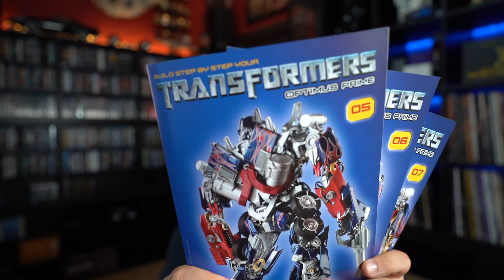Optimus Prime - DeAgostini - Montaggio Numeri 5, 6 & 7!!!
Montaggio dei numeri 5, 6 & 7 di Optimus Prime  @DeAgostini_official

- Un modello alto quasi 60Cm
- Composto da metallo (con ABS infuso)
- Una t-shirt, una tazza e un portachiavi per chi si abbona online!

VANTAGGI DELL'ORDINE ONLINE

● ricevi la collezione direttamente a casa tua (o all’indirizzo che preferisci);
● abbonandoti on line puoi controllare in ogni momento lo stato del tuo abbonamento e delle tue spedizioni comodamente dalla tua area personale sul sito di De Agostini.
● Ricevi tanti regali aggiuntivi

Link Utili:

Organizer Viti
Tappetino da Taglio